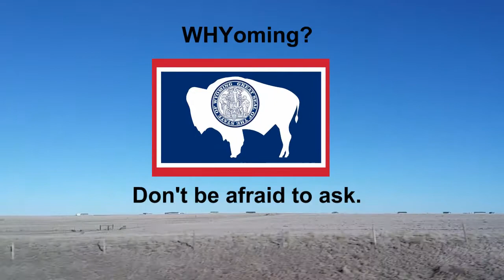WHYoming? Ultimate Travel Guide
We humbly offer for your consideration a helpful Wyoming travel video – some would call it a warning: WHYoming? Ultimate Travel Guide. Yes, WHYoming? Good question.